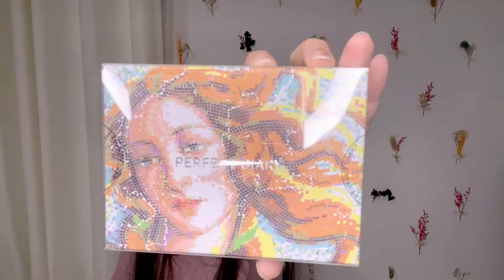REVIEW PERFECT DIARY || Unboxing & First Impression BRAND CHINA VIRAL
✰ PRODUCTS ✰
° Explorer Eyeshadow Palette 10 Fancy Carp
° Collector Eyeshadow - R08
° Star Dust Diamond Highlight Powder
° Fantasist Eyeshadow Palette - 06 Terraced Fields
° Weightless Soft-Velvet Blurring Loose Powder 03
° Travel Set Trio
° Collector Custom Case 6 Pans Venus